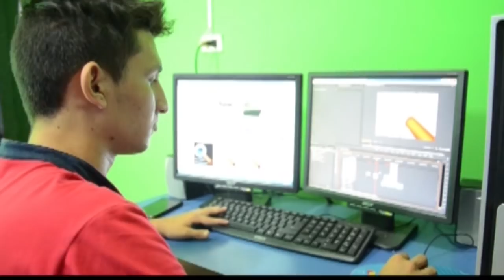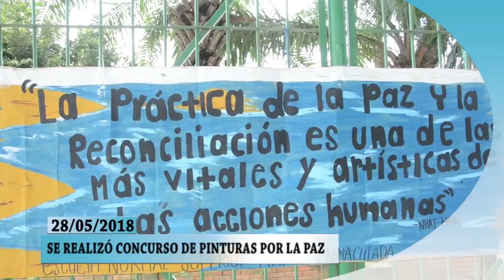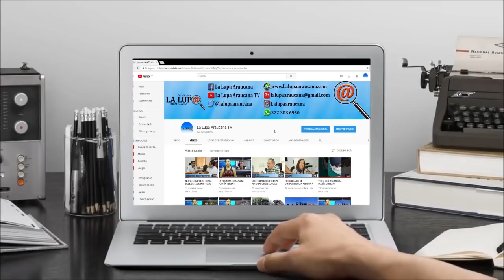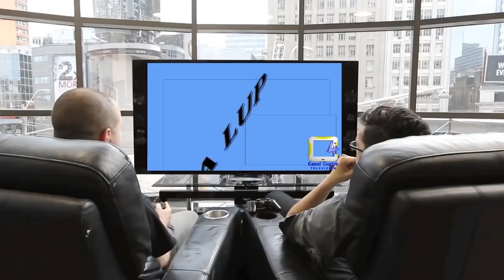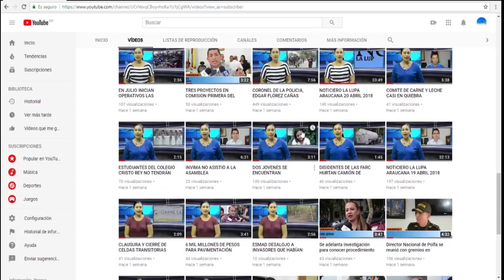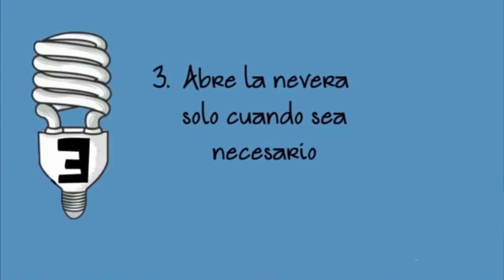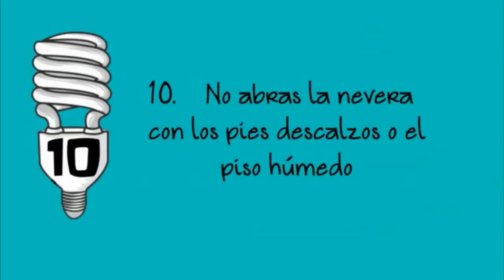NOTICIERO LA LUPA ARAUCANA 28 MAYO 2018